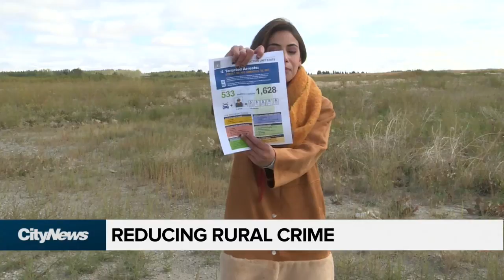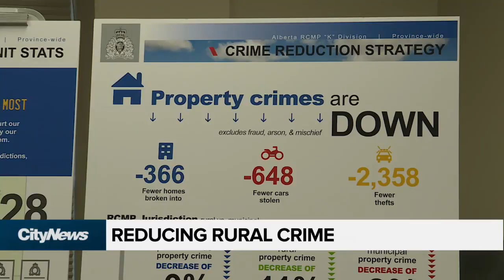Reducing Rural Crime